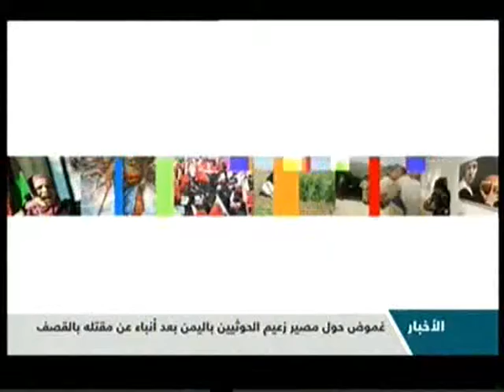بنت النيل | الاحتفال باعياد الربيع | 12-4-2015